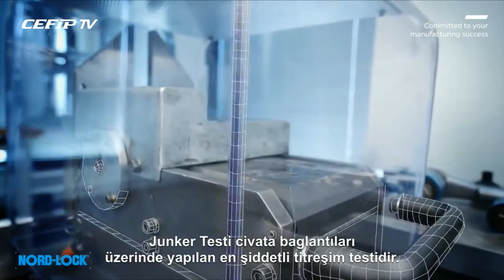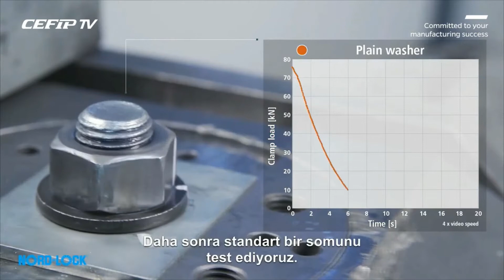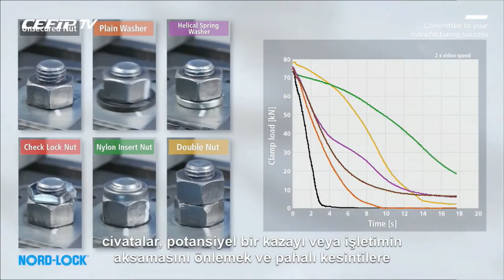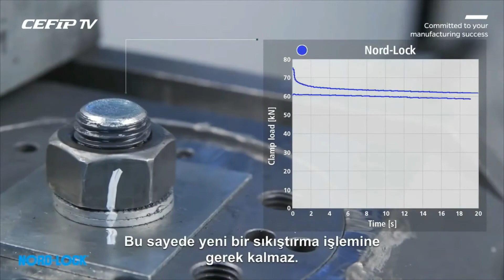Civata Kilitleme Pulları - Nord-Lock Orijinal Pullar ile Junker Titreşim Testi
Nord-Lock kamalı kilitlemeli pullar, ciddi titreşim ve dinamik yüklere maruz kalan cıvatalı bağlantılarda güvenliği sağlamak için sürtünme yerine gerilimi kullanır.

Nord-Lock pullar, kullanılabilir çalışma ömrü boyunca, daha yüksek operasyonel güvenilirlik ve daha düşük bakım maliyetleri sağlarken, üretim durmaları, kaza ve garanti talepleri riskini önemli ölçüde azaltır.

EN YÜKSEK KOROZYON DİRENCİ TEST EDİLDİ
Nord-Lock çelik pullar, piyasadaki en yüksek korozyon direncini sunmaktadır. Pullar, en az 1000 saat Nötr Tuz Spreyi testine tabi tutularak test edilmiştir. Bu sayede uzun vadede en zorlu ortamlarda bile en iyi performansı sağlamaktadır.

*Nötr Tuz Spreyi Testi (NSST, ISO 9227’ye uygun) korozyon direncini doğrulamak için en oturmuş yöntemlerden biridir.

Detaylar için web sayfamızı ziyaret edebilirsiniz!

Nord-Lock Türkiye Distribütörü; CEFİP Makina
CEFİP Makina Endüstriyel Ürünler San. ve Dış Tic. Ltd. Şti.
Perpa Ticaret Merkezi A Blok K.2 No:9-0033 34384 Şişli / İSTANBUL